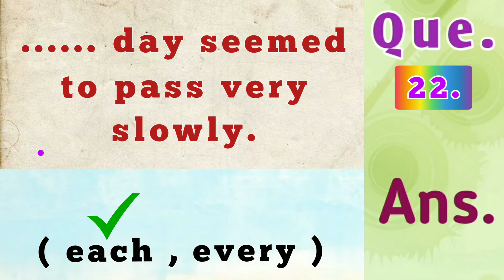...... day seemed to pass very slowly. ( Each , Every )